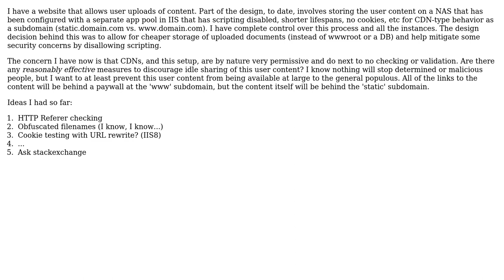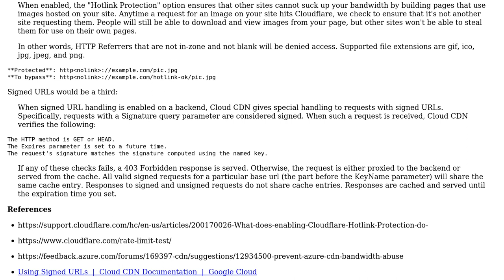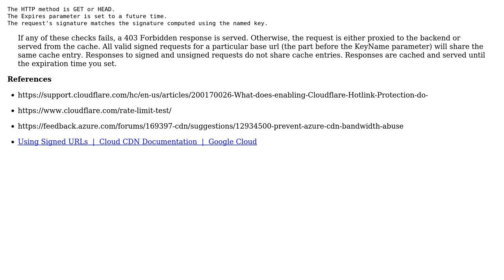Software Engineering: How to handle static-ish content from a CDN with authentication?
With thanks & praise to God, and with thanks to the many people who have made this project possible! | Content (except music & images) licensed under CC BY-SA | Music | Images & others | With thanks to user Paul Sweatte user Bryan Boettcher and the Stack Exchange Network Trademarks are property of their respective owners. You are responsible for your own actions.